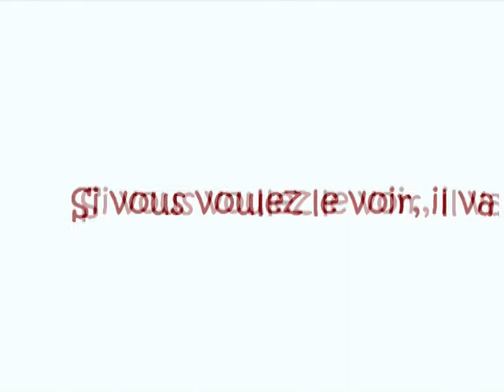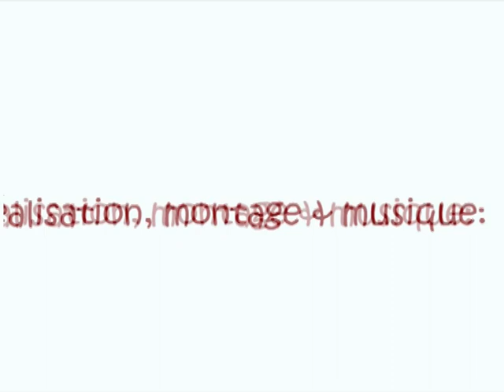Etyën+A - L'éphémère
Si vous voulez le voir, il va falloir apprendre à patienter un peu...
(2003)